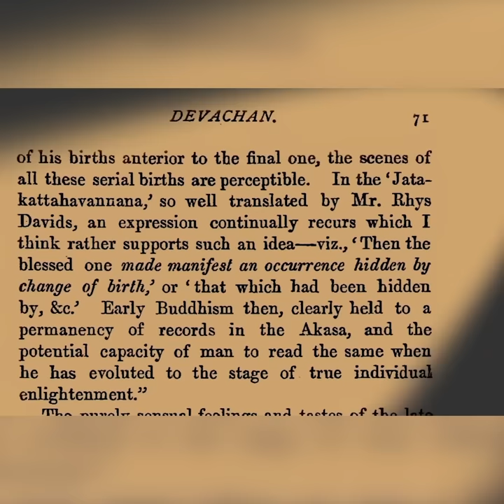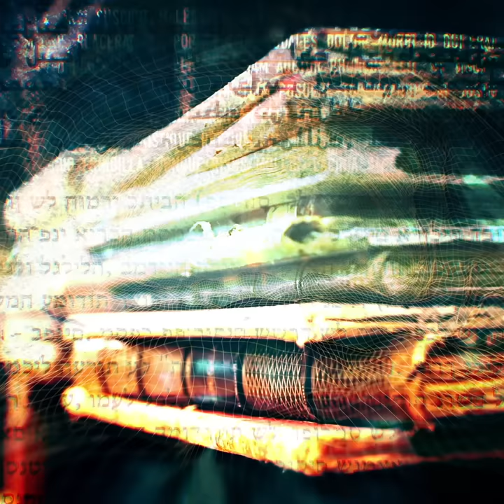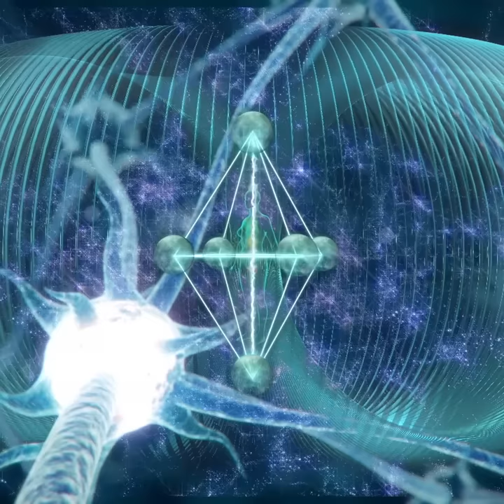What are the Akashic Hall of Records?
Gain access to the Akashic Records, a universal database that holds a collection of all human events, thoughts and emotions throughout all of our past, present, and future. With this microdose of revelation, discover how our human consciousness is connected to the 8th dimension which holds the energetic imprint of all creation. Some call this the universal hall of records, the library of life, even the mind of God.